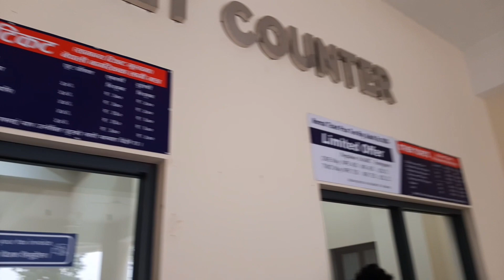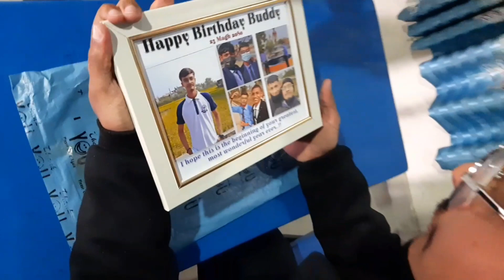Birthday Vlog 🥳 | 2080 | Lumbini Cable car 🚡 | Suzan Neupane 🌤.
🎉 Birthday Bash Vlog: Cable Car Adventure & Classroom Surprise! 🎂

Hey, amazing viewers! 🌟 Join me on this special vlog as I celebrate my birthday in style! 🎈 In this episode, I take you along for a thrilling ride on the Lumbini Cable Car in Butwal, where breathtaking views and unforgettable moments await.

🚡 Lumbini Cable Car Adventure:
Experience the adrenaline rush as we soar above the picturesque landscapes of Butwal! From stunning panoramas to the excitement of the cable car journey, this birthday celebration was truly one for the books.

🎂 Classroom Surprise & Cake Cutting:
Little did I know, the birthday surprises didn't end there! The next day, my amazing classmates pulled off a heartwarming surprise in the classroom. Watch the joy unfold as they shower me with love, laughter, and a delicious birthday cake! 🎂

📸 Memorable Moments:
Capture the genuine reactions, heartfelt wishes, and the sheer joy of celebrating with friends. It's a vlog filled with laughter, friendship, and the simple joys of life.

🎁 Gratitude and Reflection:
As I reflect on the past year and embrace the new one ahead, I'm filled with gratitude for the incredible people in my life. Birthdays are not just about the presents but also about cherishing the connections that make life beautiful.

🎥 Don't miss out on the fun! Hit play and let's relive these magical moments together. ✨

🎈 subscribenow BirthdayCelebration

Thank you for being a part of my special day! 🎉✨